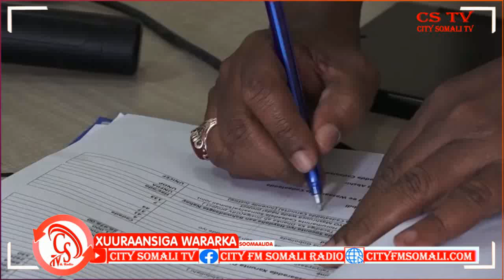"Waxaan u sheegayaa Cid oo Xiriir Wadashaqeyn kala dhaxeyso Wasaarada iyo Shaqaalaha Wasaada...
"Waxaan u sheegayaa Cid oo Xiriir Wadashaqeyn kala dhaxeyso Wasaarada iyo Shaqaalaha Wasaada dhamaan in Markasta uu Albaabkeyga u furanyahay" Agaasimaha Cusub ee Wasaarada Cadaalada Puntland.